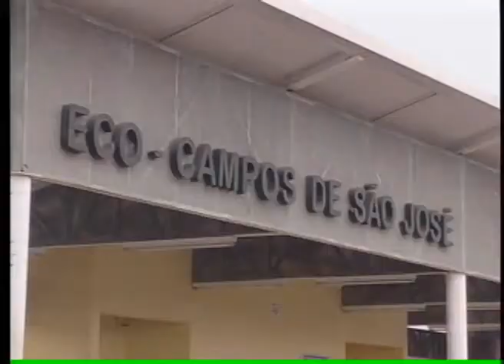BAND CIDADE 2ª EDIÇÃO 19 08 2013 PARTE 2